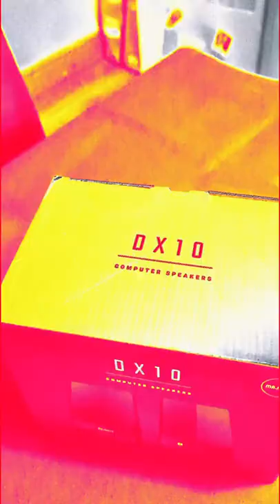Upgrade your home office with the Majority DX10 PC Speakers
Upgrade your workspace with the Majority DX10 PC Speakers. With an easy-to-use plug and play set-up, the Majority DX10 PC Speakers will reinvent home audio. Whether you’re bringing the music festival to the living room or defending your crown in your favourite PC videogame, the DX10 is the simple solution for crisp audio with no additional software needed.  Small but mighty, the DX0 is designed for modern-day audio needs- never skimping on sound quality. Compatible with USB and AUX-in, the DX10 acts as the perfect monitor speakers. So, whether you’re studying from home or your office needs an acoustical boost, the 2.0 stereo sound, complete with a headphone connection will be the perfect addition to any home entertainment setup or office space.

Video: @ruffn3ck86